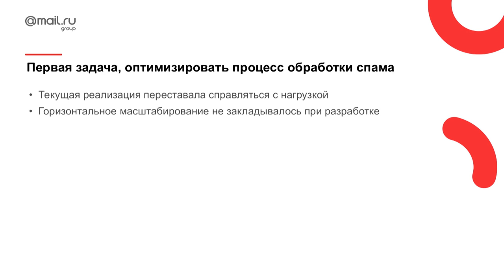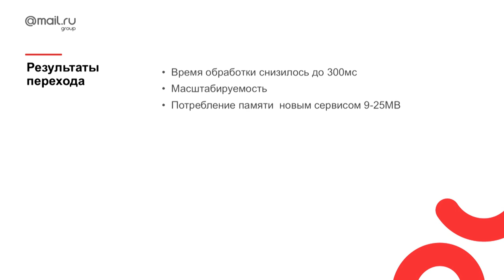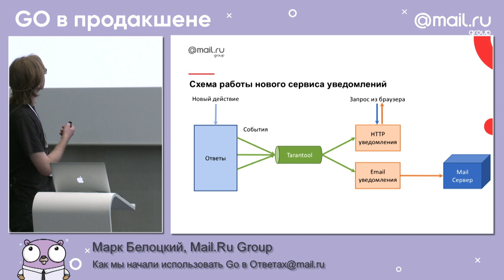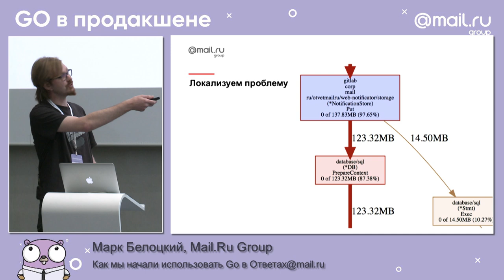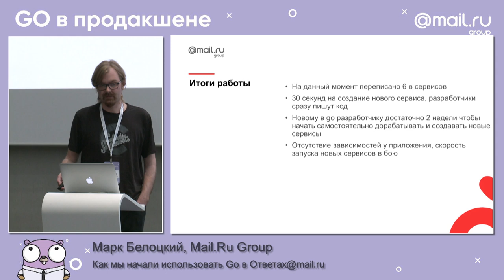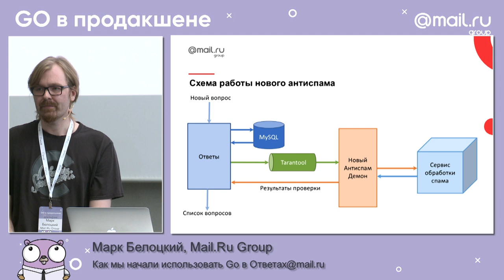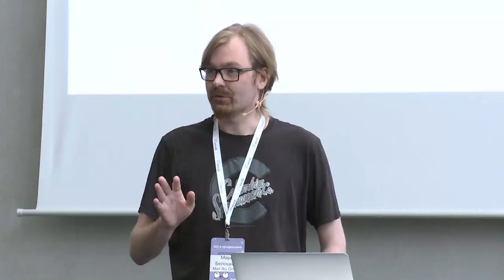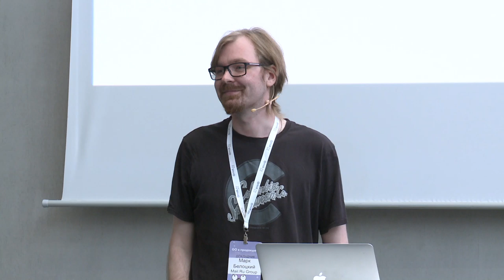«Как мы начали использовать Go в », Марк Белоцкий, Mail.Ru Group | Технострим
Марк рассказывет о том, как переносили функциональность с Perl на Go в . Докладчик делится радостями и болями перехода на этот язык, а в особенности тем, как подружить старый перловый проект с новым гошным. Из доклада вы узнаете, почему команде нравится Go и почему они не жалеют, что перешли на него.

ТЫ СТУДЕНТ?